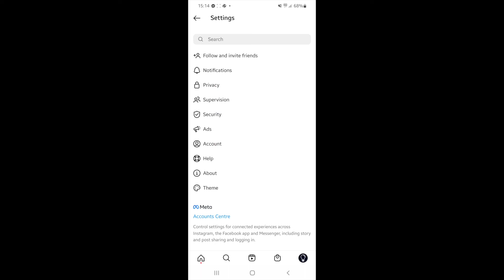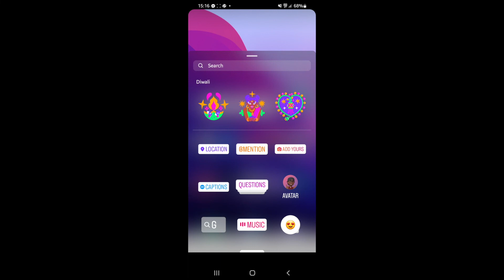How To Fix “No Results Found” on Instagram Music